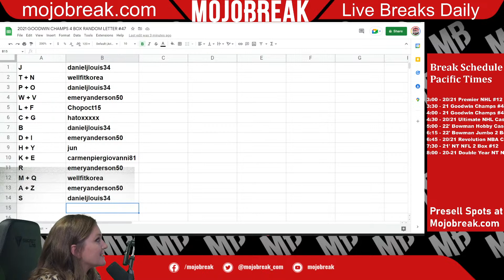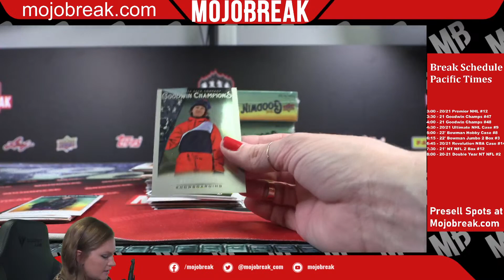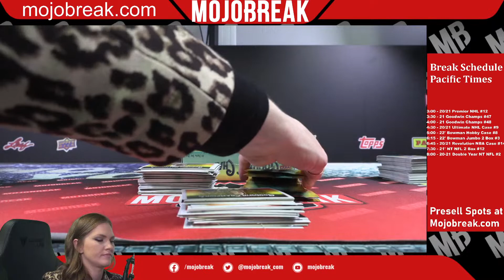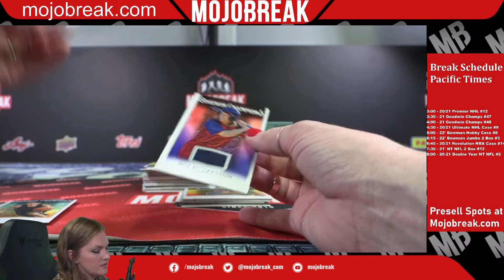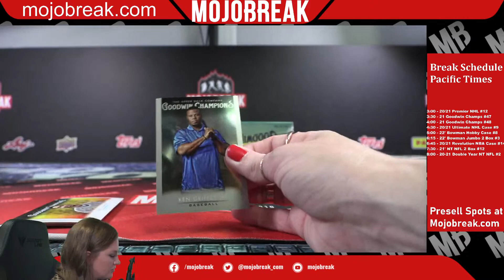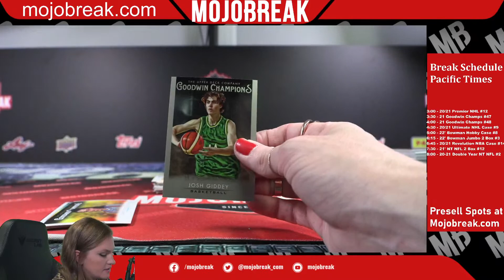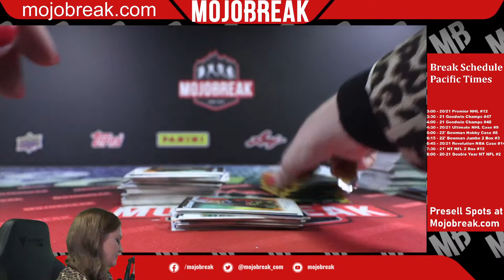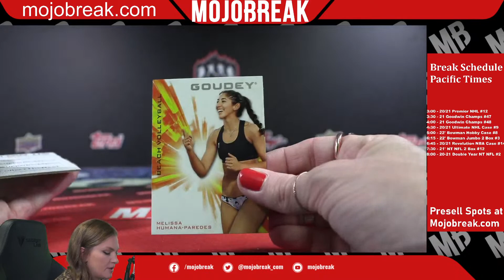2021 GOODWIN CHAMPS 4 BOX RANDOM LETTER #47